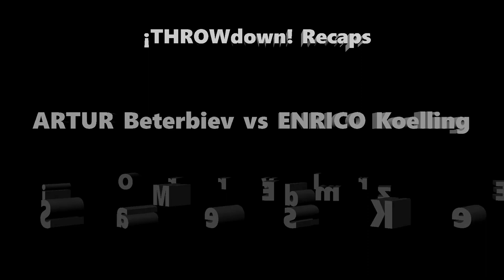Recap Artur Beterbiev Enrico Koelling & Jose Ramirez Vs Mike Reed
recap Artur Beterbiev vs Enrico Koelling and  Jose Ramirez vs Mike Reed